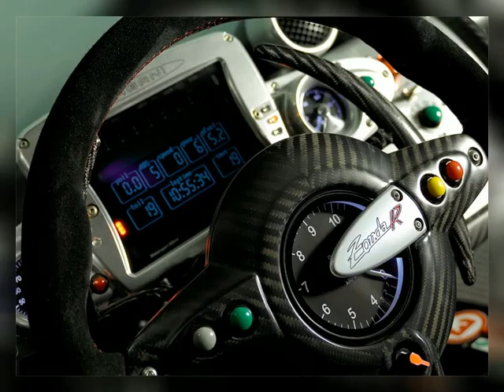Pagani 2003-2021 Car Pictures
Pagani Automobili S.p.A. is an Italian manufacturer of Supercars and carbon fibre. The company was founded in 1992 by the Argentinian Horacio Pagani, and is based in San Cesario sul Panaro, near Modena, Italy.

Pagani Models of the pictures used in this video